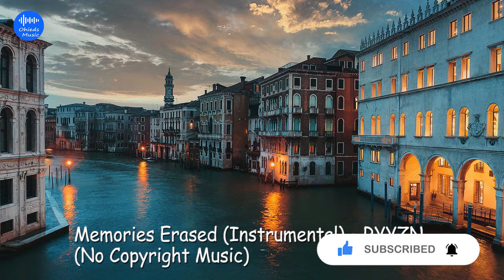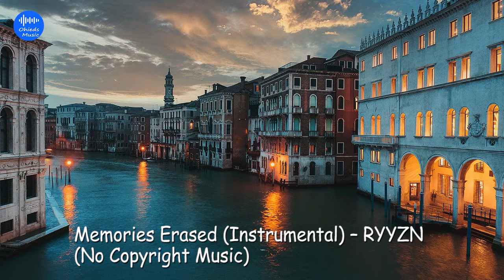Memories Erased Instrumental – RYYZN No Copyright Music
🎵 Track Info:

Title: Memories Erased (Instrumental) by RYYZN